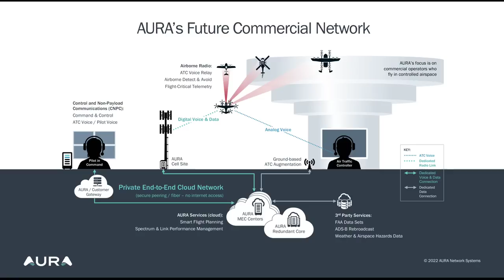Drone News of the Week, November 18: DRONELIFE Headlines, All in One Place to Read or Listen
Posted By: Miriam McNabb on: November 18, 2022
Read or listen to all of the headlines in one place: excerpts from the DRONELIFE drone news of the week November 18.  Click on the titles below for the full story.

Continue reading below, or listen:

DroneLife · Drone – News – Of – The – Week – November – 18 – The – DRONELIFE – HeadlinesVolatus Aerospace Acquires Synergy Aviation, iRed Remote Sensing
Volatus Aerospace announced that it has finalized its acquisitions of Synergy Aviation of Edmonton Alberta, which was first announced on October 13, 2022, and of iRed Remote Sensing of Emsworth, England, first announced on October 28, 2022. Through its acquisition of Synergy Aviation, Volatus has achieved a position of influence within the sector of Oil and Gas infrastructure monitoring, possessing the ability to institute green drone technologies that will grant a competitive advantage for growth within the industry. Furthermore, the company’s acquisition of iRed will bolster its offerings within the infrared inspection field, as well as further extending the range of Volatus’s influence within the UK and Europe.

Fruity Chutes Drone Parachute Recovery Systems Partners with Matternet M2 for FAA Type Certification

Fruity Chutes, the leading parachute recovery systems provider for UAS, announced its partnership with Matternet in earning an FAA Type Certification. Fruity Chutes provided Matternet with its drone-optimized Iris Ultralight parachute, alongside crucial safety components such as shock cords and harnesses. The successful acquisition of the Certification establishes Fruity Chutes as being the first ever UAS recovery company to have a drone parachute complete the FAA’s four-year evaluation process.

How FCC-Licensed Aviation Spectrum Enables BVLOS Drone Flight: AURA Networks

They say communication is key. This adage applies not only to life in general, but also to integrating uncrewed aircraft systems (UAS) into the U.S. National Airspace System (NAS). Over a decade ago, the Federal Aviation Administration (FAA) and National Aeronautics and Space Administration (NASA) identified the need for UAS-specific aviation communications capabilities, and related policies, to enable routine commercial beyond visual line of sight (BVLOS) flight in controlled airspace. Achieving this, they said, would require both allocated frequency spectrum for civil UAS Control and Non-Payload Communication (CNPC) links (those between the UAS and the pilot on the ground) and related minimum performance standards. These would, in turn, drive relevant UAS communication policies and guidance.

The HAMR: AFWERX Funds Further Development of Advanced Aircraft&#8217;s Hybrid Advanced Multi-Rotor

Advanced Aircraft Company (AAC) has been chosen by AFWERX for an SBIR Phase II contract to further develop the HAMR: AAC’s Hybrid Advanced Multi-Rotor Uncrewed Aerial System. HAMR’s multi-rotor configuration and distributed electric propulsion system give the aircraft outstanding flight endurance.  In addition, HAMR can accommodate  multiple, simultaneous payloads. “The aircraft can be optimized for a wide range of defense applications and mission profiles, including tactical ISR, perimeter security, search and rescue, and medical supply delivery missions,” says the company announcement.